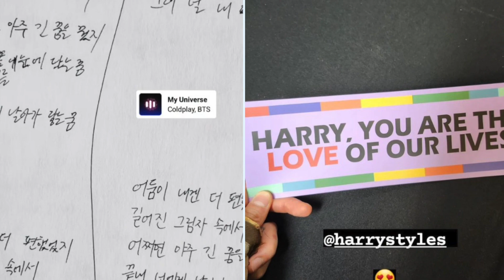BTS , BlackPink, at Harry Styles Concert.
BTS , BlackPink members and many other celebrities were seen at Harry Style Concert, fans are happy to see them having so much fun!